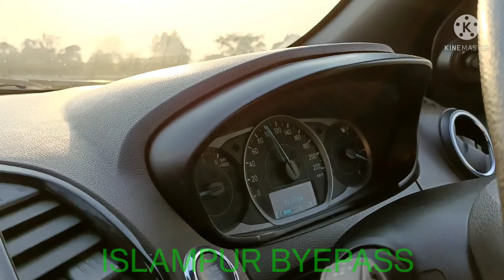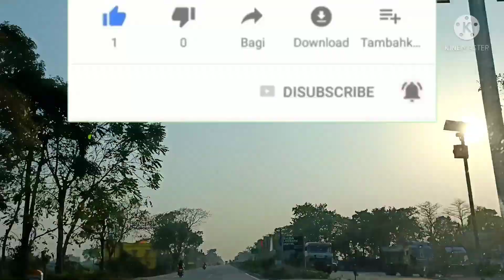siliguri kolkata route | islampur bypass west bengal